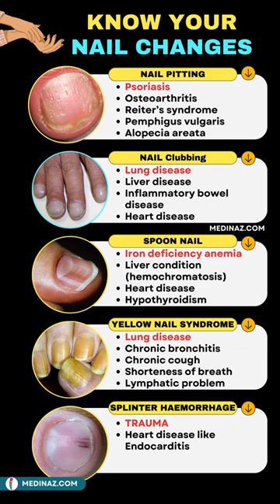5 Nail Changes You Should NEVER Ignore | Nail signs of Disease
5 Nail Changes You Should NEVER Ignore | Nail signs of Disease

Nail pitting | Finger clubbing | Signs of anemia | Terry's nails | spoon nails | beaus lines | the dark band on the nail

The appearance of your nails can be an important indicator of your overall health. Abnormalities or recent changes can be a sign of minor or major underlying health problems.

It is important to know some common nail changes which will help you to detect and prevent many underlying health related issues.

Nail signs:

Nail pitting.
It is commonly seen in psoriasis, a condition characterized by scaly patches on the skin. Up to 50% of people who have psoriasis experience changes in their nails.

Autoimmune diseases, such as alopecia areata, sarcoidosis, and pemphigus vulgaris are also associated with nail pitting

It is also associated with incontinentia pigmenti, a genetic disorder affecting the hair, skin, nails, teeth, and central nervous system.

Nail clubbing:

It occurs when the tips of the fingers enlarge and the nails curve around the fingertips, usually over the course of years.

Nail clubbing is sometimes the result of low oxygen in the blood and could be a sign of various types of lung disease. Nail clubbing is also associated with inflammatory bowel disease, cardiovascular disease, liver disease and AIDS.

Spoon nails:

Spoon shaped nails also called koilonychia are soft nails that look scooped out like a spoon. The depression usually is large enough to hold a drop of liquid.

Often, spoon nails are a sign of iron deficiency anemia or a liver condition known as hemochromatosis, in which your body absorbs too much iron from the food you eat.

Terry's nails:

Here most of the nails appear white except for a narrow pink band at the tip. Sometimes it is seen due to aging.

But it can be a sign of a serious underlying condition, such as liver disease, congestive heart failure, kidney failure or diabetes

Beau's lines:

Beau's lines are indentations that run across the nails. The indentations can appear when growth at the area under the cuticle is interrupted by injury or severe illness.

Conditions associated with Beau's lines include uncontrolled diabetes and peripheral vascular disease, as well as illnesses associated with a high fever, such as scarlet fever, measles, mumps and pneumonia. Beau's lines can also be a sign of zinc deficiency.

Nail separation:

Nail separation is also a sign of compromised health. It is also called onycholysis, in which the fingernails become loose and can separate from the nail bed. The separated part of the nail becomes opaque with a white, yellow or green tinge.

Sometimes detached nails are associated with injury or infection. In other cases nail separation is a reaction to a particular drug or consumer product, such as nail hardeners or adhesives.

Yellow nail syndrome:

Yellow nail syndrome is a rare condition that affects the fingernails and toenails. You can see nails gradually turn yellow and thicken and separate from the nail bed

Yellow nail syndrome is often a sign of respiratory disease, such as chronic bronchitis, chronic cough, shortness of breath.

Splinter haemorrhage:

Here you may see the reddish-brown lines under the nails. It is called Splinter hemorrhages. Splinter hemorrhages are small areas of bleeding under the fingernails or toenails.
It is commonly due to trauma. But it is also a sign of a serious underlying health condition called endocarditis.

So, you can see nail changes can be a useful indicator of your overall health. If you pay attention to any abnormalities like colour, shape or texture then it can help to identify potential health problems.